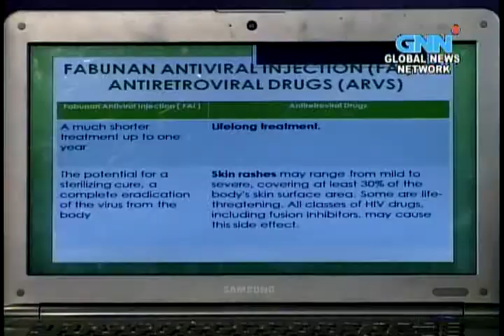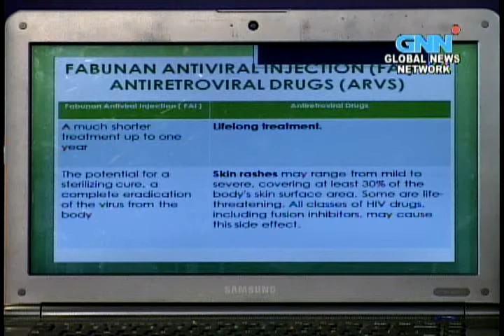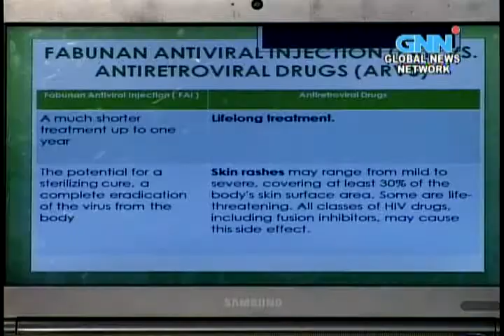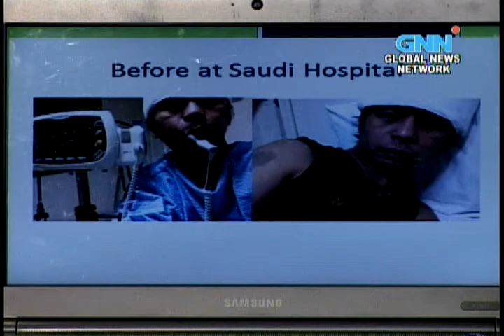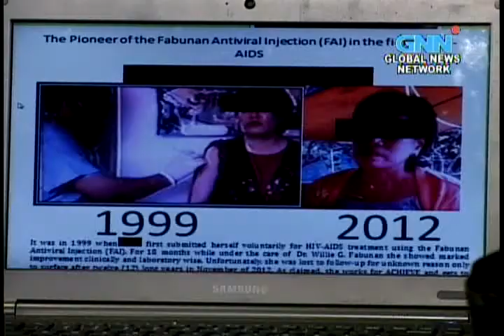JUNE 10, 2013 TALK TO HARRY PART 2